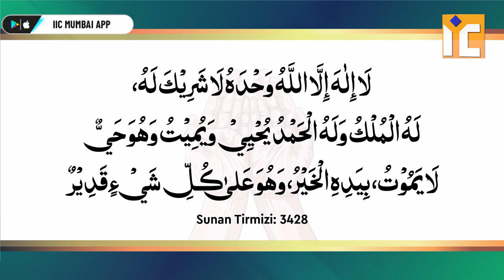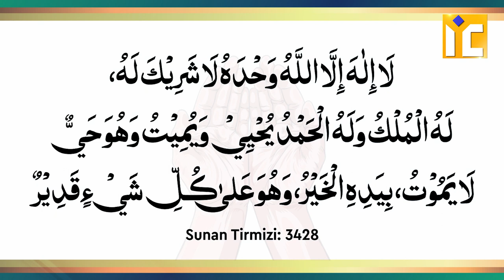10 Laakh Nekiyan Sirf 20 Second Mein | Bazar Mein Dakhil Hone Ki Dua | Shaikh Abul Bayan Salafi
10 Laakh Nekiyan Sirf 20 Second Mein | Bazar Mein Dakhil Hone Ki Dua | Shaikh Abul Bayan Salafi